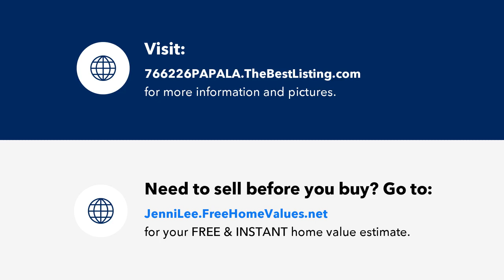76-6226 PAPALA ST, KAILUA-KONA, HI Presented by Jenni Lee.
Contact Jenni Lee for more information.

Kuakini Makai is a master planned subdivision of quality homes built by Maryl Development. Close to town for your dining and shopping pleasures. This subdivision has underground utilities, sidewalks and no through traffic.The lovely home has the following features:*Located at the end of cul-de-sac for peace and quiet.*Fiberglass San Juan pool.*Well maintained inside and out.*Vaulted ceiling.*Two car garage.*New garage door.*New roof 3 years ago.*New water heater 3 years ago.*Exterior and interior painted 3 years ago.*Privacy fencing around the yard.*Central AC is only 5 years new.*Walk in closets.*Sprinkler system.*Solar powered attic fan.*New cook top.*New oven.*New carpet.*New garbage disposal.*New faucets in the bathrooms.*Upgraded fans.*Tiled lanai with privacy shades.*Washer/Dryer in separate laundry area.*Orange oil pest control applied every 3 months.*HOA is $120/year.**Some lanai furniture will stay with the sale.Overnight notice needed for all showings. No showings before 10:00 am. Listing agent will be present at all showings.DURING SHOWINGS: 1. Windows and doors will be open and knobs will be sanitized before/after each showing. 2. Some cabinets will be open.3. Lights will be on during showings. 4. Booties or shoe covers will be provided while inside the property. 5. Wet wipes or hand sanitizers will be provided.

License Number: RS-69239